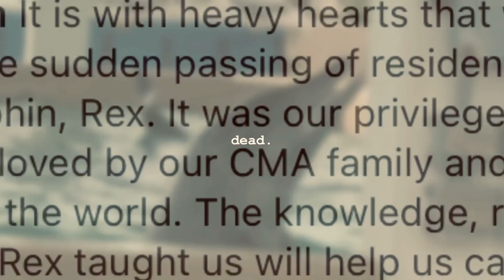Haven’t I given enough?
Vc
EchoBeluga
cma
Dolphin Dancer
Orkid&Winter
me